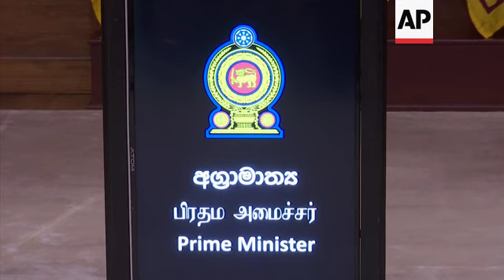Sri Lanka PM: Armed suspects remain on the run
(23 Apr 2019) Sri Lanka's prime minister says that an unknown number of militants, some armed with explosives, are still on the run following the Easter Sunday bombings that killed more than 320 people.
Ranil Wickremesinghe made the comment Tuesday at a news conference, and said some officials will likely lose their jobs over intelligence lapses surrounding the attack.
Wickremesinghe acknowledged there was a prior warning, and said India's embassy was eyed as a possible target.
The toll from the coordinated bombings at churches, luxury hotels and other sites now stands at 321 dead and 500 wounded.
Wickremesinghe said a planned attack at a fourth hotel failed and that the leader of a local militant group blamed for the assault may have led the attacks and been killed.
He said it was possible the attacks were in retaliation to the mass shootings at two mosques in New Zealand's Christchurch, but that it could not yet be confirmed.
He added that authorities were looking at the claim by Islamic State (IS) that they are responsible for the blasts.